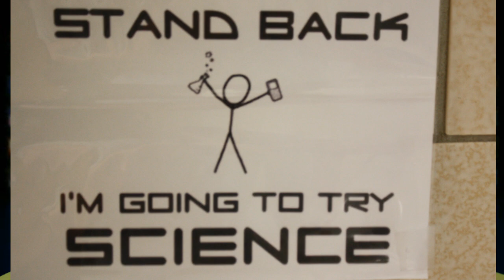HMS Today 11/06/2015